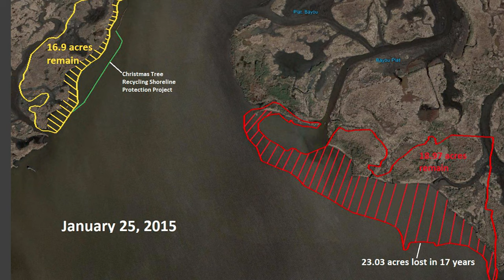Christmas Trees for Coastal Optimism in Louisiana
This is a shortened version of the story behind the Christmas tree quilt. The full 6-minute video can be accessed

This quilt is part of a mini-collection of science-themed quilts based upon my time at OCEANDOTCOMM at the Louisiana Universities Marine Consortium (LUMCON) in 2018, inspired by the location and the event theme of coastal optimism.

All images in the video are my own unless noted in the lower-left corner. Permission was obtained from the Louisiana National Guard via email on November 3, 2020, to use their images.

To view additional science stories in quilts, explore additional videos in this YouTube channel